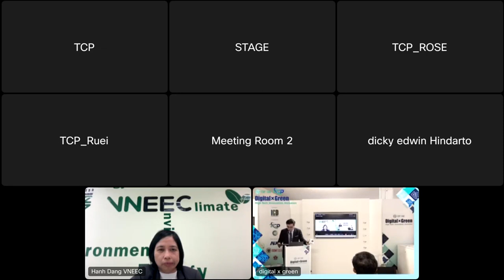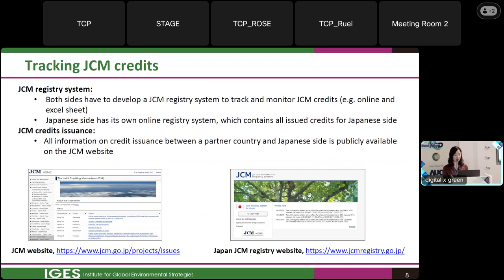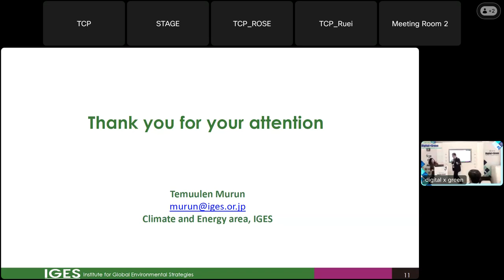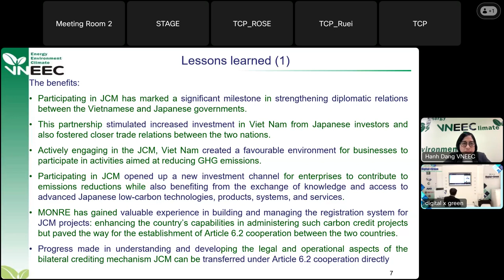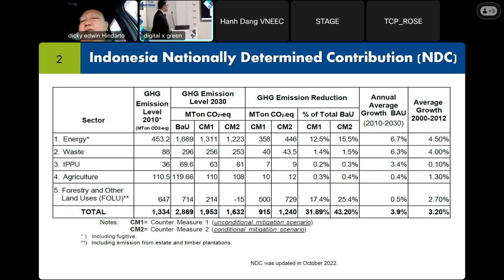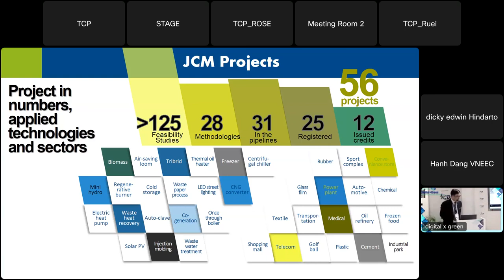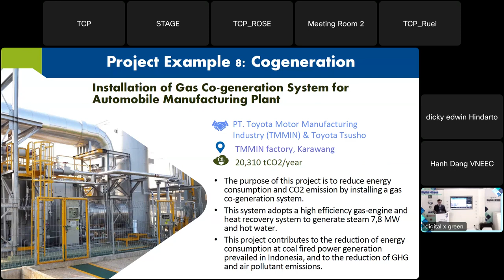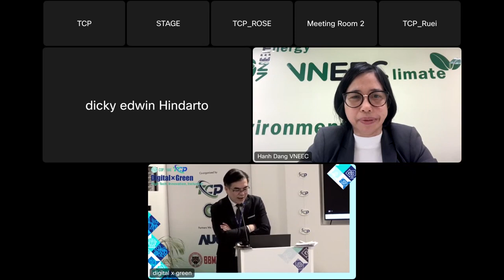Dec 04-1 Contributing to a Sustainable Future with JCM